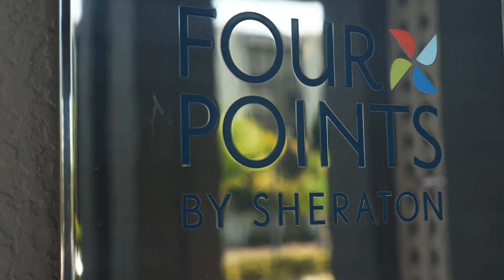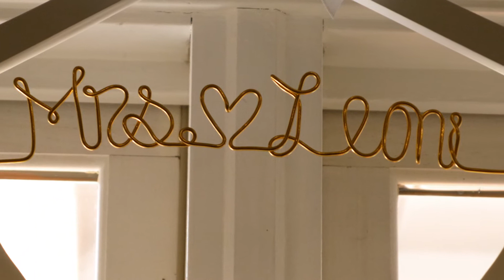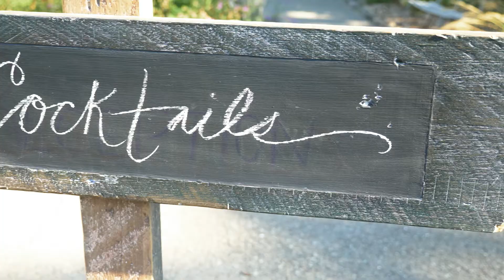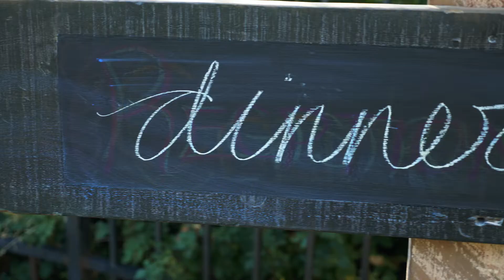Katie & Joe : A wedding Story